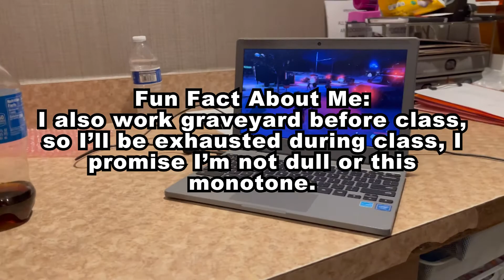Art B26 Project 1 About Me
By Stephen Wyatt